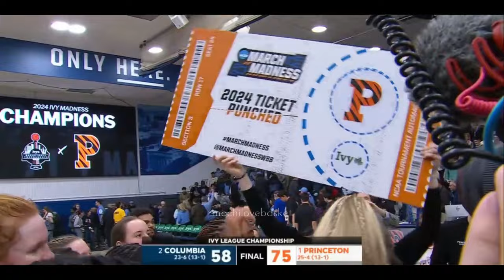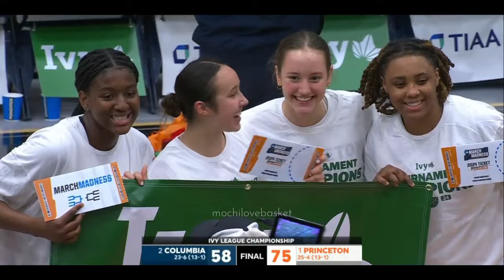Ivy League Championship Showdown: Princeton Vs Columbia - Full Game March 16 2024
Love to watch women’s basketball? I show of free full replay every match. Leave a message so we can discuss, share videos that you like so that more people know about this channel and support me with donations and join membership the link please scroll down.

📌 If you like the WNBA I have a channel that uploads WNBA matches and NCAA Women's Basketball Division 1 channel

CREDIT :
LOGO on Thumbnail : SportsLogos.Net
📷: The Local W on X

Full Game : Princeton vs Columbia - March 16, 2024 | Ivy League Championship Game